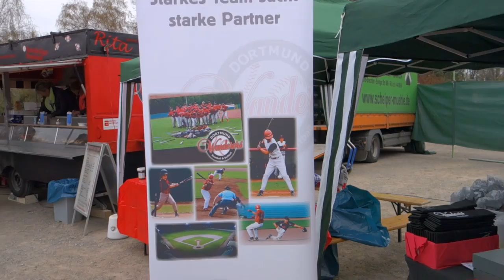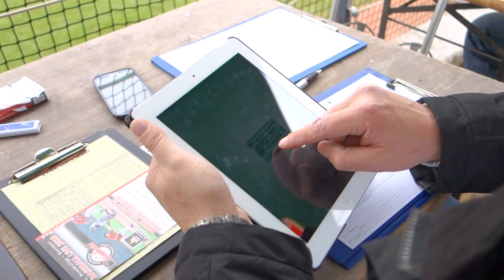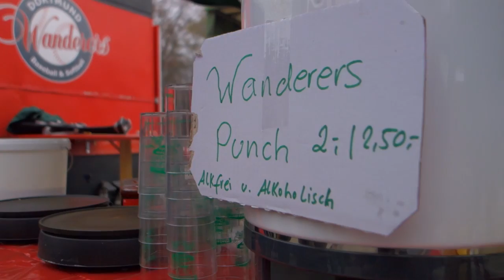Dortmund Wanderers vs Solingen Alligators - Saisoneröffnung 2013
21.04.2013 Dortmund - Saisoneröffnung für die 1. Bundesliga Mannschaft der Dortmund Wanderers. Zu Gast waren die Solingen Alligators. First Pitch durch Fußball Bundesliga Profi von Borussia Dortmund, Kevin Großkreutz. Gefilmt im Wanderers Ballpark (Hoeschpark Dortmund).